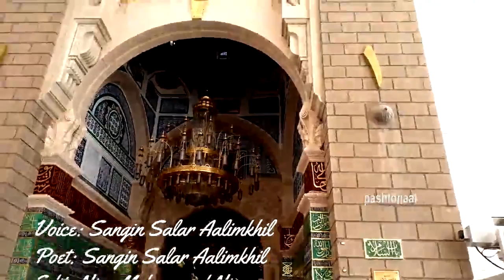Chi Madina Ki Ausidalai- Pashto Naat Sangin Salar Aalimkhil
Chi Madina Ki Ausidalai
Pashto Naat
Sangin Salar Aalimkhil